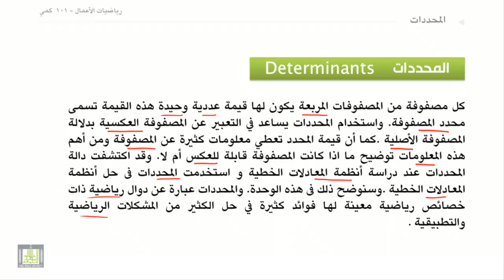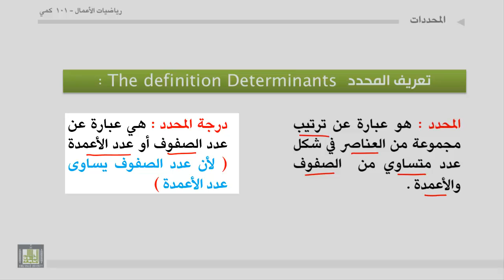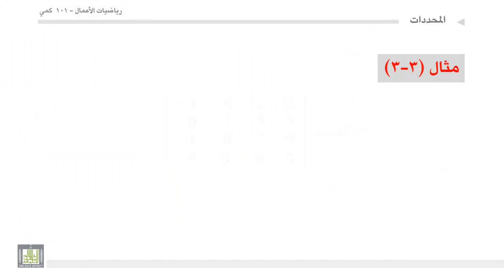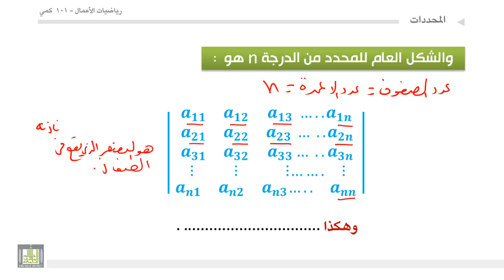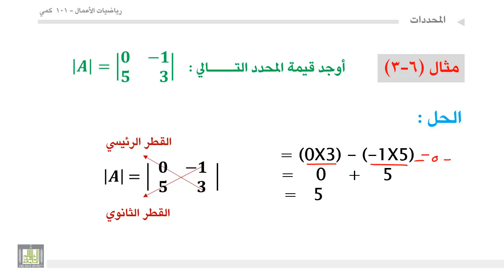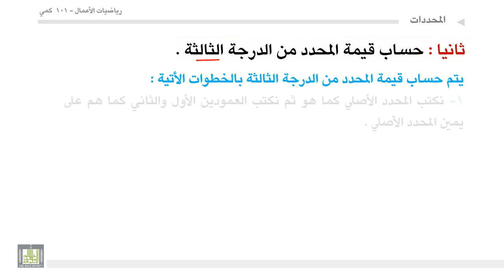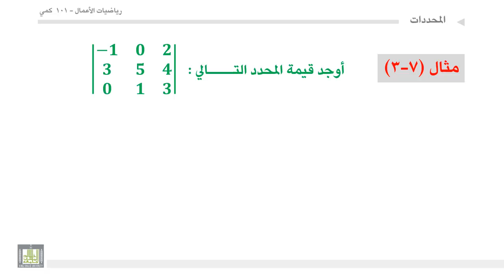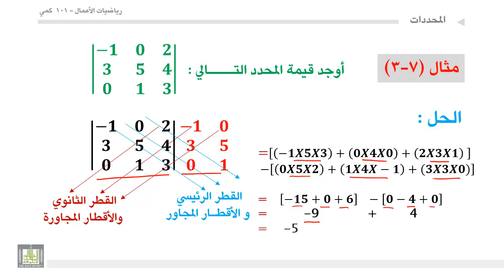مبادئ رياضيات الأعمال - الوحدة 3 : تعريف المحدد ودرجته وايجاد قيمته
تعريف المحدد ودرجته وايجاد قيمته
1. تعريف المحدد.
2. درجة المحدد.
3. ايجاد قيمة المحدد من الدرجة الثانية.
4. ايجاد قيمة المحدد من الدرجة الثالثة.